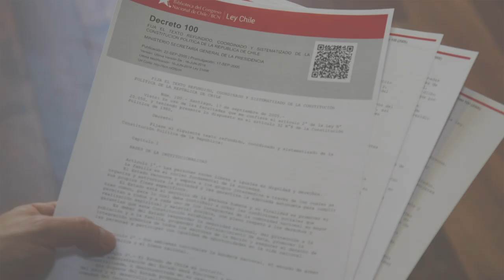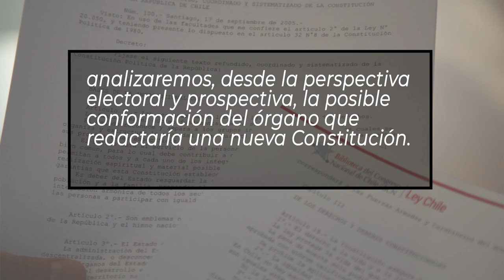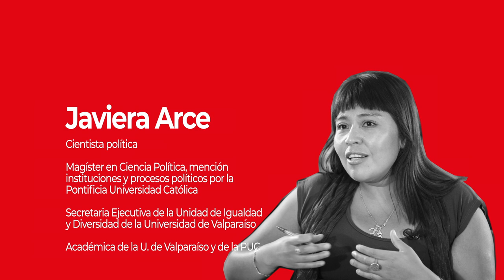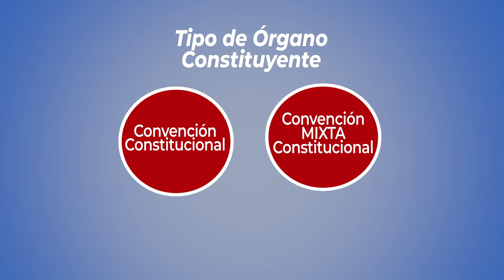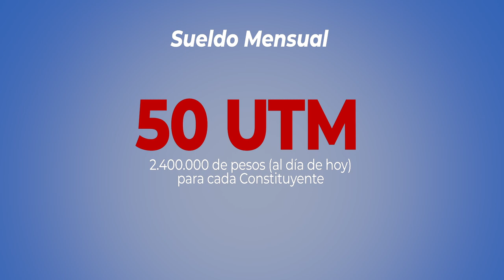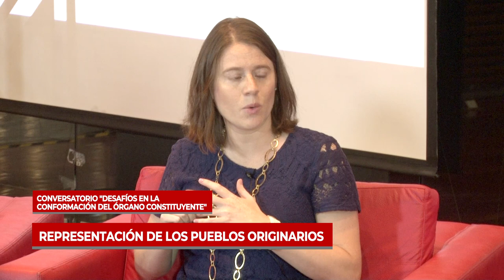Conversatorio “Desafíos en la conformación del Órgano Constituyente”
Actividad organizada por el Departamento de Estudios, Publicaciones y Extensión de la Biblioteca del Congreso Nacional (BCN) el 18 de diciembre de 2019, cuyas invitadas fueron:

- Julieta Suarez-Cao. Cientista política. Doctora en Ciencia Política de la Universidad de Northwestern. Académica de la Pontificia Universidad Católica. Coordinadora de la Red de Politólogas.
- Constanza Hube. Abogada. Magíster en Derecho Público, mención Derecho Público y Derecho Constitucional por la Pontificia Universidad Católica. Máster en Derecho de la New York University. Subdirectora del Departamento de Derecho Público en la Pontificia Universidad Católica.
- Javiera Arce Riffo. Cientista política. Magíster en Ciencia Política, mención instituciones y procesos políticos por la Pontificia Universidad Católica. Secretaria Ejecutiva de la Unidad de Igualdad y Diversidad de la Universidad de Valparaíso. Académica de la Universidad de Valparaíso y de la Pontificia Universidad Católica.

- Tomás Jordán. Abogado constitucionalista. Magíster en Ciencia Política de la Universidad de Chile. Magíster y Diploma en Derecho Público, mención Derecho Constitucional, por la Universitat Autónoma de Barcelona. Responsable del proceso de redacción del proyecto de nueva Constitución del gobierno de la Presidenta Michelle Bachelet.